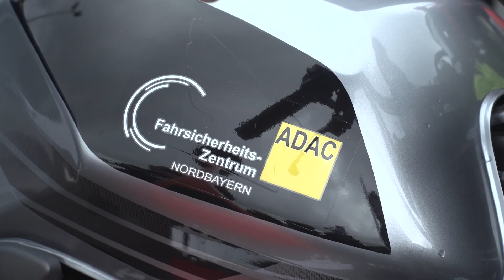19. Motorradsternfahrt nach Kulmbach - Bayern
Mehr Sicherheit beim Motorradfahren ist das Hauptanliegen der traditionellen Motorradsternfahrt nach Kulmbach. Innenminister Joachim Herrmann machte als Schirmherr deutlich, wie wichtig ihm das Motto 'Ankommen statt Umkommen' ist.